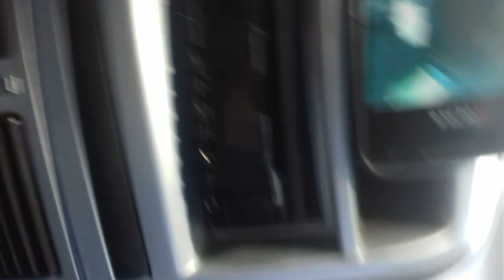24 de fevereiro de 2019